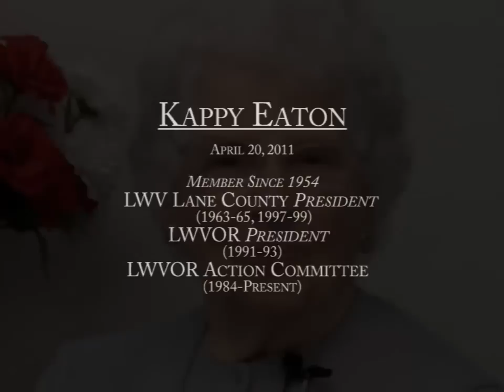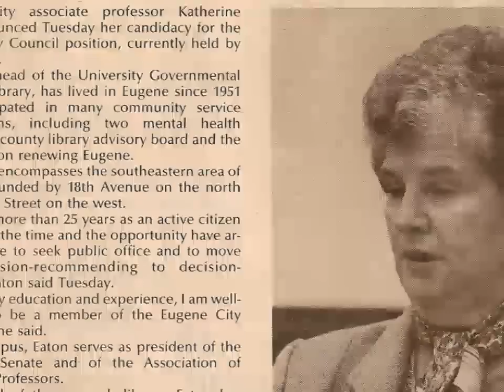LWVOR Oral History Project: Kappy Eaton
Interview with Kappy Eaton, member of the League of Women Voters since 1954. Reflections on League involvement and experiences as an active member.